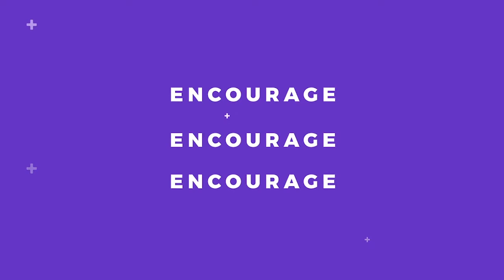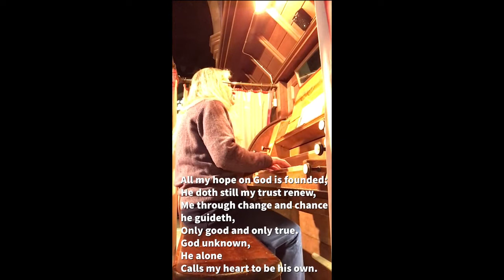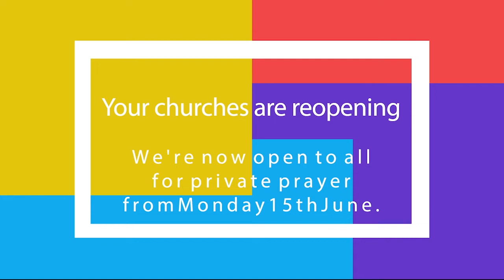Cranmer Group Online Service June 14th 2020